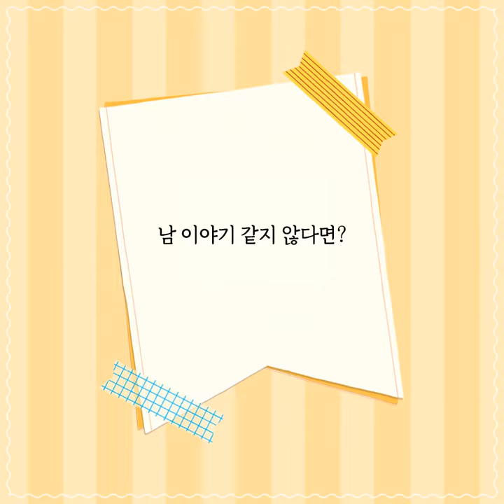자존감 높이는 법 "결국은, 자존감"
사이토 다카시 신작
그냥 나로도 충분히 괜찮은 날들을 위해 "결국은, 자존감"

“자존감은 막연하고 모호한 감정이 아니에요.
더 행복하고 즐거운 인생을 위해 연습하고 갖추어야 할 능력입니다!”